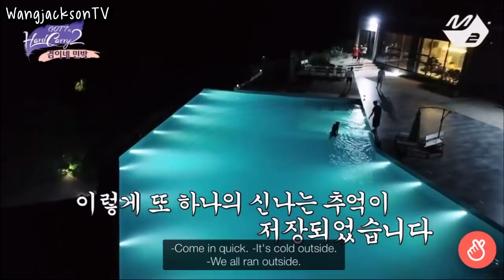MARKSON MOMENT #192 - "Jackson's level of trust to Mark"